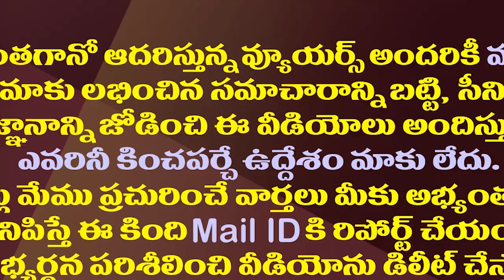విజయమ్మ విసిరిన సెంటిమెంట్ బాణం ఎవరికి తగలనుంది|To whom will hit sentiment arrow thrown by Vijayamma